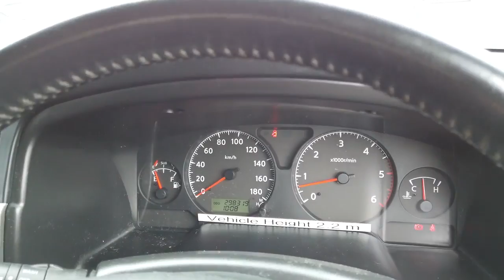2007 NISSAN PATROL Brisbane, Gold Coast, Ipswich, Archerfield, Moorooka, QLD 9283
GOLD Used 2007 NISSAN PATROL available in Archerfield, Queensland at Wholesale House. Servicing the Brisbane, Gold Coast, Ipswich, Moorooka, QLD area.

Wholesale House
730 Boundary Road